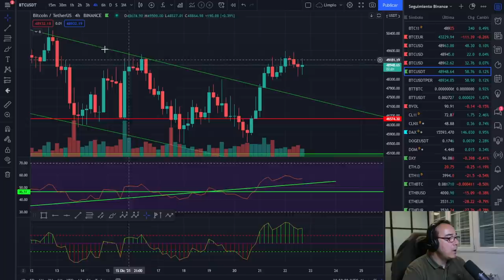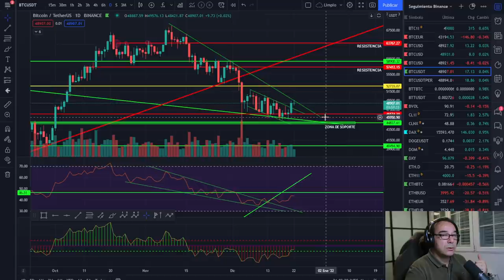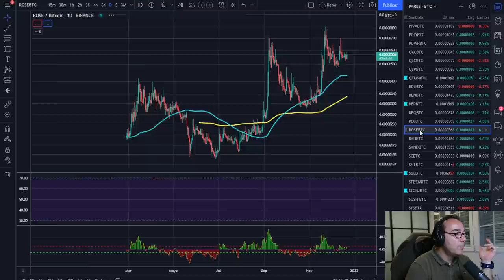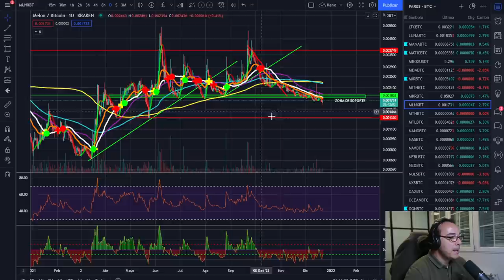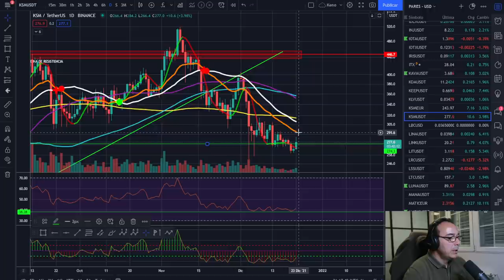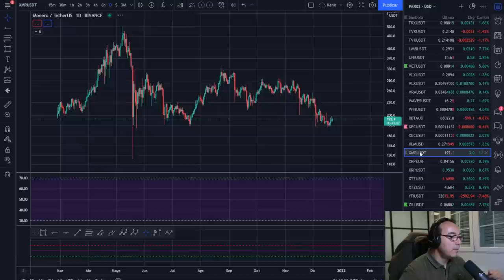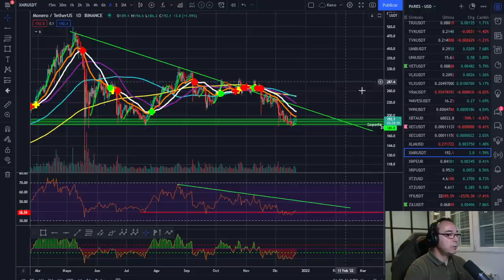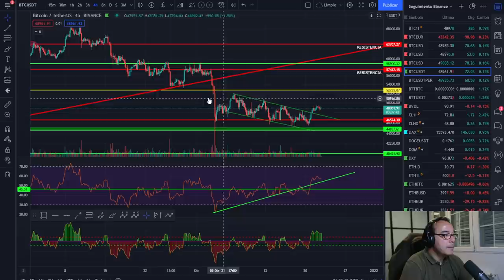🚀 BITCOIN🤢🤢🤢 ¡SI NO ROMPE NO VALE PARA NADA! 🥵🥵🥵 ¡REEEEMAR QUE ESTO AFLOJA! 💵💵💵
FALTA EMPUJE PARA IR CON CLARIDAD A ROMPER ESTA ZONA QUE NECESITAMOS PASAR.

🚀 BITCOIN 🥵🥵🥵 ¡REEEEMAR QUE ESTO AFLOJA! 💵💵💵
EXCHANGES